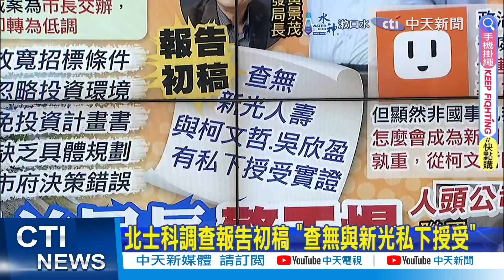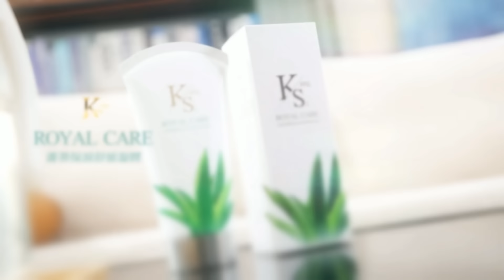【張雅婷報新聞】釐清京華城案再傳2都委會委員 檢訊後請回｜柯慘了?! 許淑華爆料前局長脫口"市長交辦" 精華版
00:00 釐清京華城案再傳2都委會委員 檢訊後請回
01:20 柯慘了?! 許淑華爆料前局長脫口"市長交辦"
02:06 北士科調查報告初稿 "查無與新光私下授受"
03:06 柯稱不知監院查收支不符 綠委推測3大疑點
04:00 人頭公司疑雲 聯醫今調查! 柯文哲罕見避答
04:55 北士科案為標而標? 簡舒培:招標與吳欣盈任職新光重疊